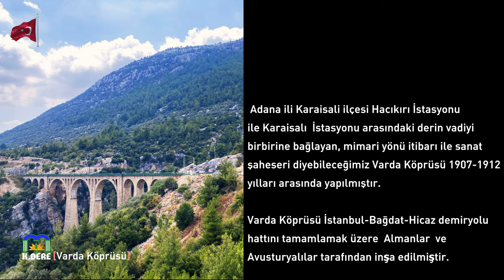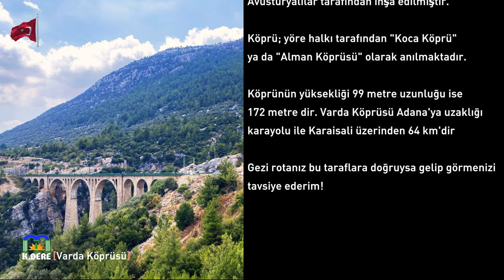Varda Köprüsü - Adana | Alman Köprüsü | Skyfall Varda Bridge | James Bond 007 Köprüsü [K.DERE]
Adana ili Karaisali ilçesi Hacıkırı İstasyonu ile Karaisalı  İstasyonu arasındaki derin vadiyi birbirine bağlayan, mimari yönü itibarı ile sanat şaheseri diyebileceğimiz Varda Köprüsü 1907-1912 yılları arasında yapılmıştır.

Varda Köprüsü İstanbul-Bağdat-Hicaz demiryolu hattını tamamlamak üzere  Almanlar  ve Avusturyalılar tarafından inşa edilmiştir.

Köprü; yöre halkı tarafından "Koca Köprü" ya da "Alman Köprüsü" olarak anılmaktadır.

Köprünün yüksekliği 99 metre uzunluğu ise 172 metre dir. Varda Köprüsü Adana'ya uzaklığı karayolu ile Karaisali üzerinden 64 km'dir

2012 yılında 007 James Bond Skyfall filminin bir sahnesi bu köprüde çekilmiştir.

Gezi rotanız bu taraflara doğruysa gelip görmenizi tavsiye ederim!

Alman Köprüsü | Belemedik | Çakıt Vadisi | Efsane Köprü | Gezi Videoları | Hacıkırı Köyü | Hayallerin Peşinden | Hicaz Demiryolu | İstanbul Bağdat Demiryolu | James Bond Skyfall Filmi | Kapıkaya Kanyonu | Keyfini Çıkar | Kıralan Köyü | Skyfall Varda Köprüsü | Tarihi Köprü | Türkiye Gezi Rehberi | Türkiye Tanıtım | Türkiye'deki Tarihi Yerler | Varda Köprüsü Karaisalı Adana |

Videoyu sonuna kadar keyifle izleyeceğinizi / izlediğinizi umuyorum. Eğer aşağıya bir beğeni ( 👍) bırakır ve bu video ile ilgili düşüncelerinizi yorumlara yazarsanız (🖌) beni ücretsiz olarak en etkili şekilde desteklemiş olursunuz. Süper Teşekkür (💰) satın alarak da kanalıma doğrudan destekleyebilirsiniz. Bu beni daha da mutlu eder.

Hayal ettiğiniz hayatı yaşamanız dileği ile.. Yaşamın keyfini çıkarın. Mutlu olun mutlu kalın.